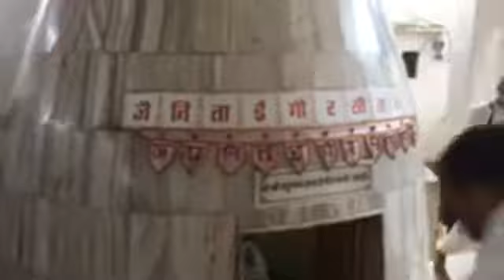Sri Raghunath Das Goswami Ji Samadhi, Radha Kund